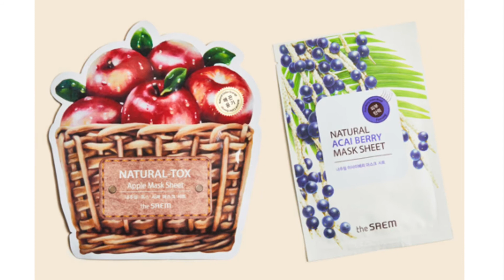IPSY JUNE 2018 ALL PRODUCTS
Hola qué tal. Colo siempre aquí les comparto todos los productos de ipsy de este mes de junio. Recibiremos cinco de cualquier producto de este video.
Espero que les guste y ya saben que en cuanto reciba mi bolsita se las estaré enseñando aquí en el canal así que los invito a suscribirse para no se pierdan ese ni ningún otro video.
Un abrazo 🤗 y nos vemos en la próxima.
Like si te gusto este video. Comenta y comparte.